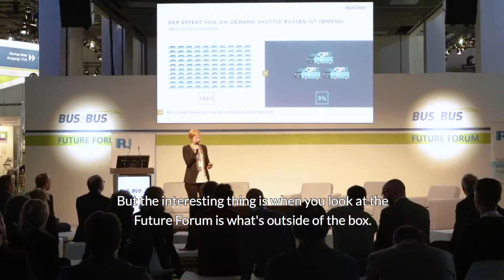BUS2BUS 2017 Future Forum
Das Future Forum bildet die Plattform für den direkten Austausch: Aussteller, Besucher, Kongressteilnehmer und Startups teilen hier Ideen und diskutieren Trends.

neue Vortragsformate
Workshops
Tech-Events
Präsentationen
Diskussionsforum
breites Themenspektrum: nachhaltige Mobilität, autonome Fahrkonzepte, Infrastruktur und andere innovative Services